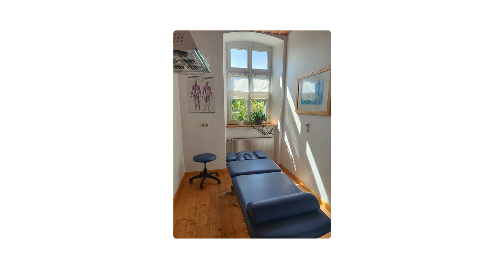Ingrid Kruppa-Müller Physiotherapie | Physiotherapeut in Burghaslach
Ingrid Kruppa-Müller Physiotherapie
Würzburger Str. 30
96152 Burghaslach